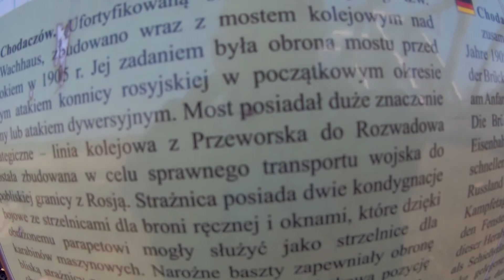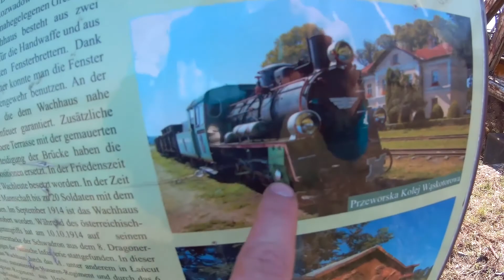"Poaustriacka strażnica kolejowa Tryńcza - Chodaczów."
Witaj masz pytania, uwagi napisz w komentarzu. Jeśli się podobało nie zapomnij zostawić suba i łapki. Do następnego filmu cześć.